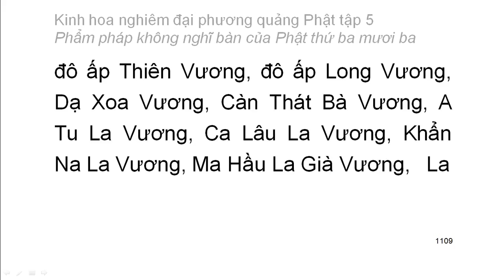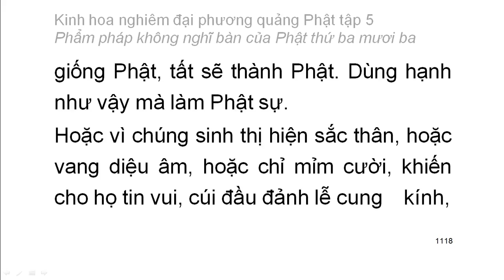Tập 5: Kinh hoa nghiêm: Phẩm pháp không nghĩ bàn của Phât thứ 33 - chữ to dễ xem rất hay (72)